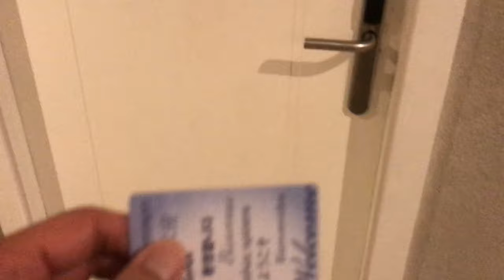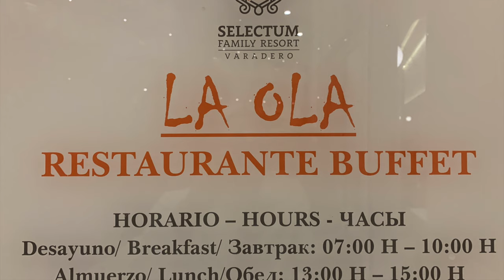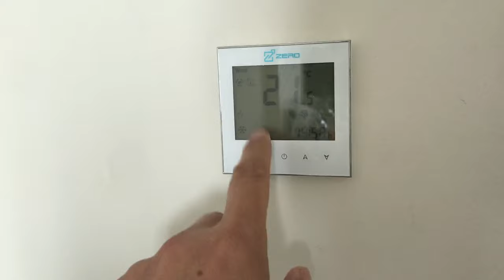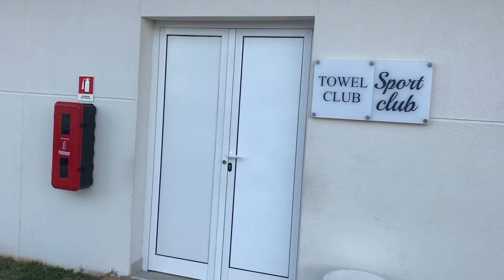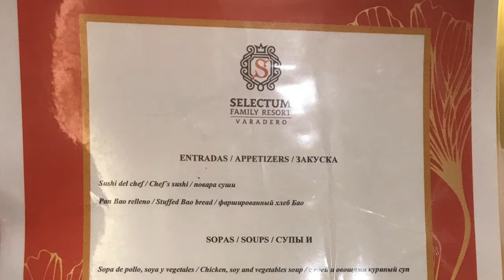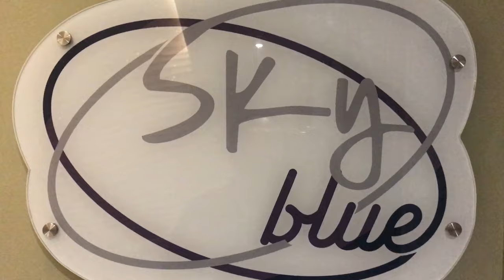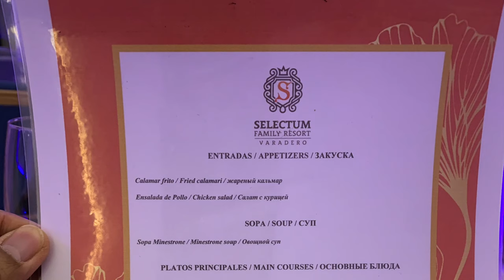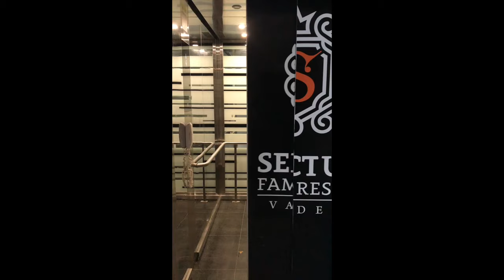Selectum Resort, Varadero Cuba, A la Carte Restaurant. No food? Part3.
My thoughts & advice on the resort & the a la carte restaurants in the Selectum Resort.
If you really really like my video, consider buying me a coffee & hit the Thanks button.